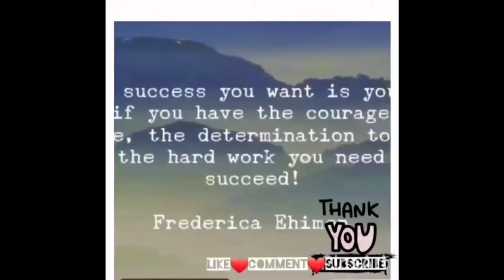fredericavlogs|Episode 15|BEST THRIFTED FINDS|The Style Series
Hello Lovelies 😘 in this video, I am showcasing some of my best thrifted finds. There are a  bunch of cute jackets and dresses in this week's video!   I will also style some of these same things in a future video.

@UltimateTimingC & Frederica2014